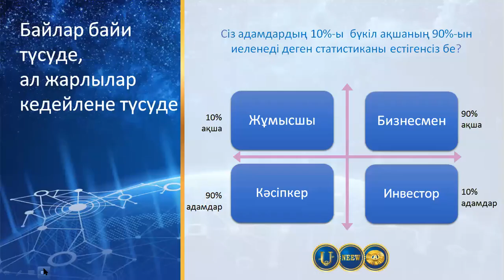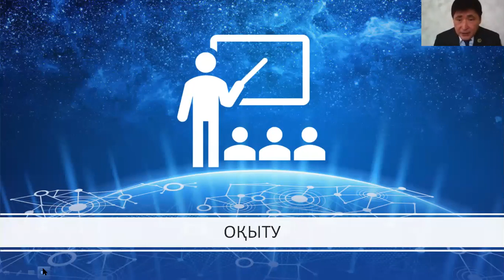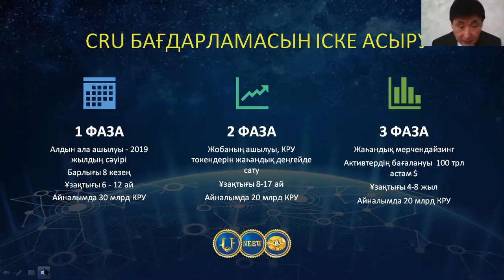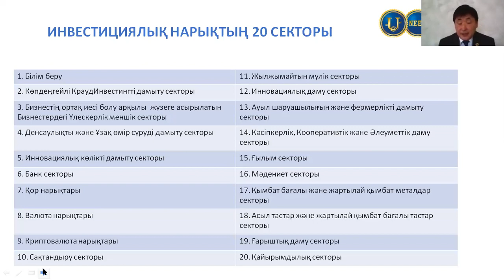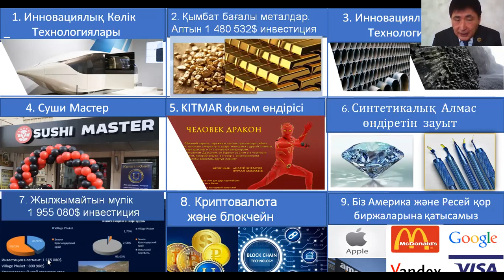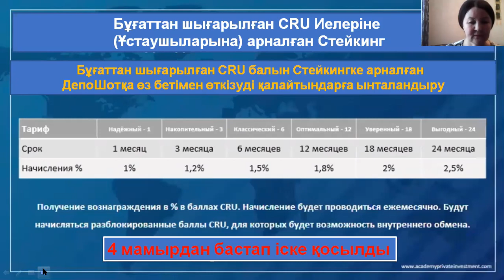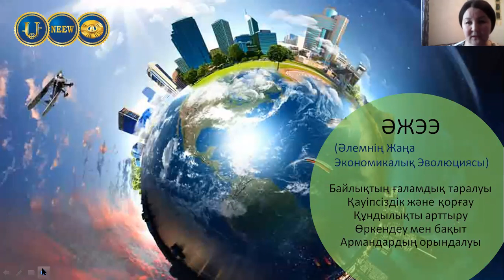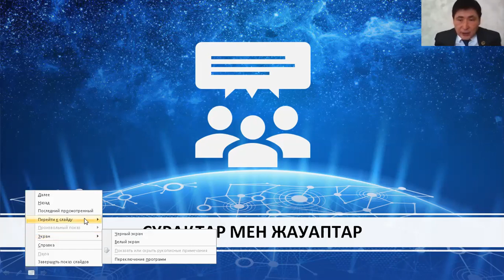Презентация НЭЭМи(каз) 08.06.20.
Спикерлер: 1) Темиров Серік Құрмашұлы /ӘЖЭЭ (НЭЭМи) Тұтынушылар Қауымдастығының Серіктестік бағдарламасы бойынша Президенті/, 2) Оспанова Бибігүл Талапқызы /ӘЖЭЭ (НЭЭМи) Тұтынушылар Қауымдастығының Серіктестік бағдарламасы бойынша Көшбасшы Менеджер/
Бүгінгі тақырыпта:
1).КриптоЮнит бағдарламасының негізгі мақсаты мен оқу бағыттары.
2). Осы компанияның көптеген бизнес саласынан түсетін табыс көздері.
3). Маркетинг жоспары және промоушен туралы естисіздер.
4). VIP-клуб туралы ақпарат аласыздар.
5). Соңында сұрақтарға жауап береді.